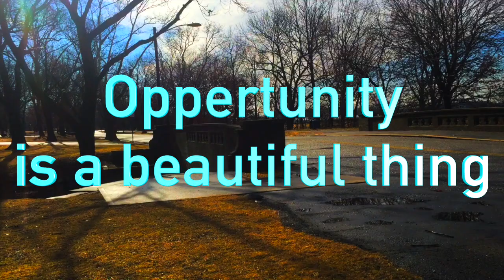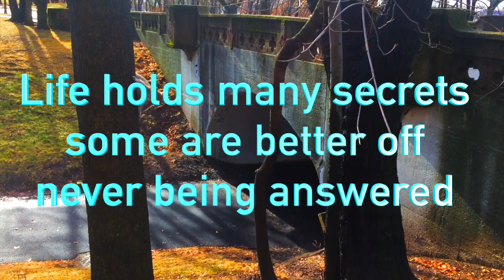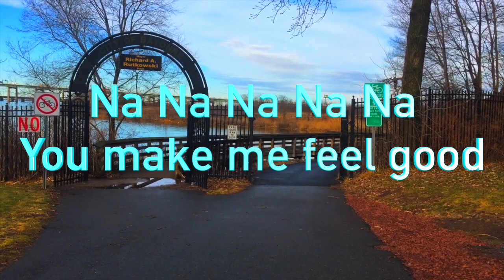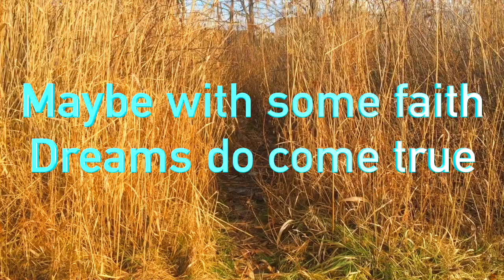THE NEW LOGAN PAUL!?!? (lol jk)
just going down memory line, come with me if you want, it's chill as hell.